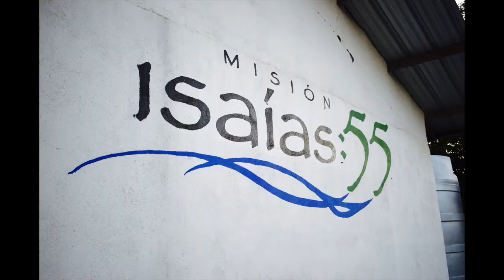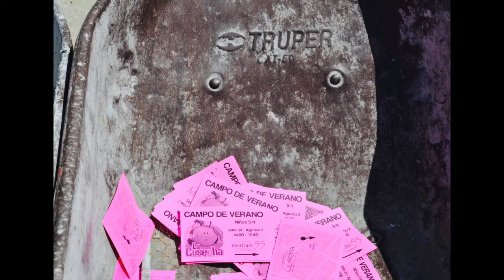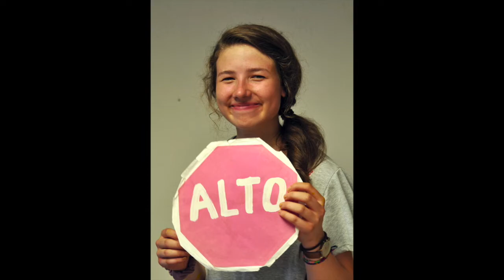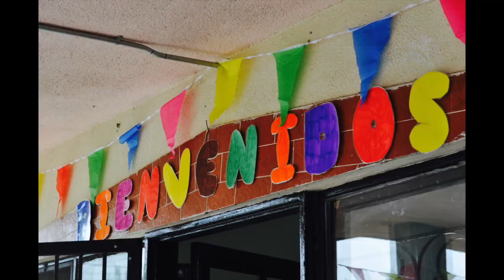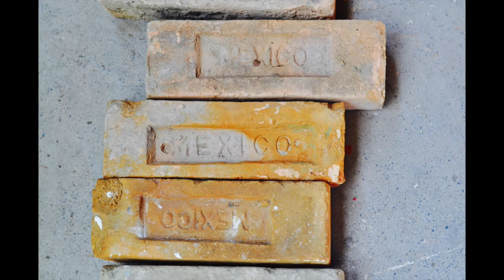Grace FtWorth ZionLincoln July 2018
Thank you Grace Community Presbyterian (Ft. Worth,TX) and Zion Church (Lincoln, NE) for your labor and your love for the Aquiles community in Reynosa!